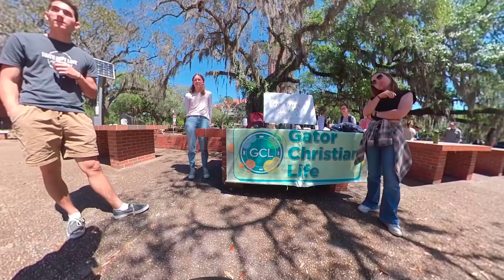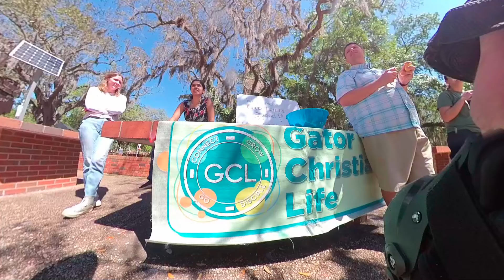TedTheAtheist vs Confident Women Thinks She Got Me